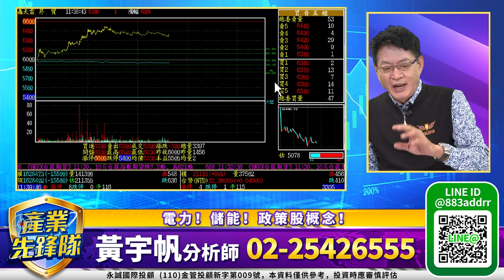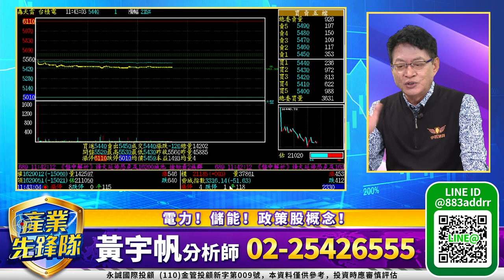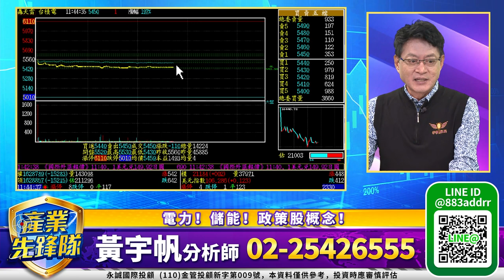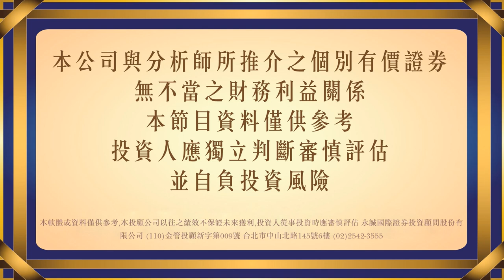台積電領跌！中小型及低價股逆勢上揚！ic設計！ 板卡！ 政策概念！｜20231023｜黃宇帆 分析師｜產業先鋒隊